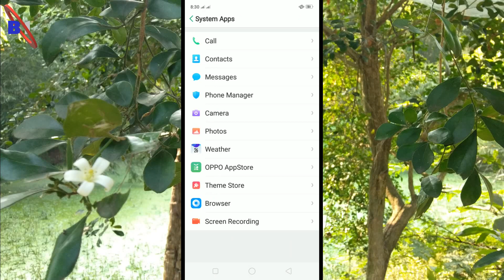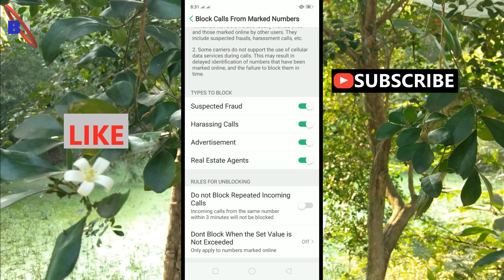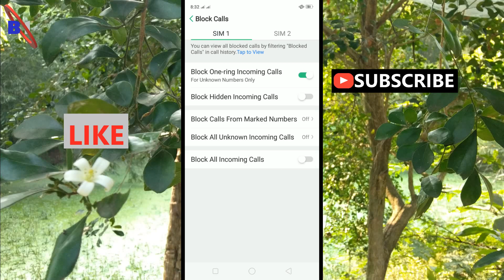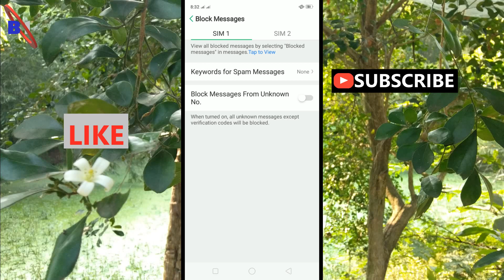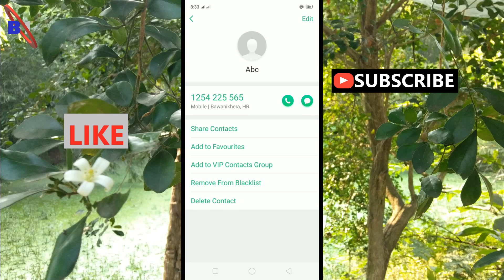How to Block Unblock Numbers in any android mobile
Hello friends, from this video you can learn how to block or unblock mobile numbers in mobile . You can add or remove contact numbers from mobile blacklist easily. You can also learn all features about mobile blacklist and whitelist . you can use this features in any android mobile, such as, oppo,realme,xiaomi,samsung,redmi and any other mobiles. This is very important and useful call settings of any android mobile.Just follow this steps properly in the video & You will be able to do this easily.